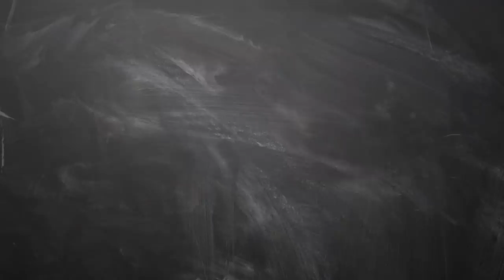December Month Mithuna Rasi Palan 2018 - Rasi Palan December 2018 Mithuna